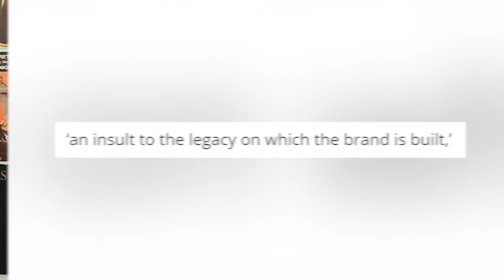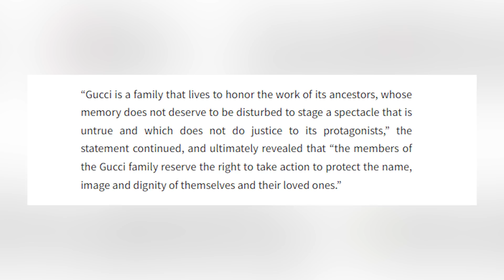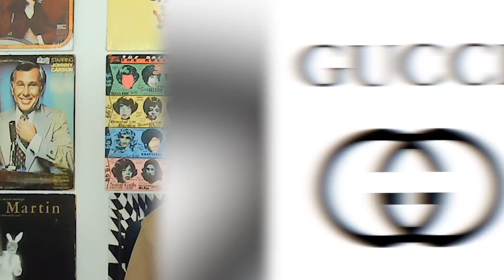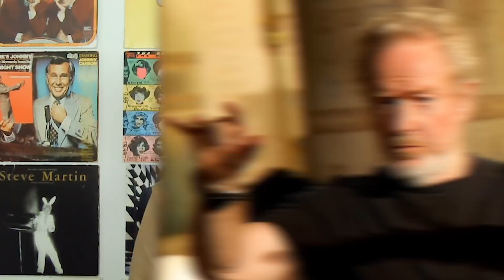Lady Gaga Sued Over House Of Gucci Film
Lady Gaga is getting great reviews for her latest performance in the film House of Gucci, but the heirs of the Gucci family are not exactly happy about how they were portrayed. Now the family is taking legal action against the founders of the film

PRODUCER & FILMED BY:
Chris Stiuso